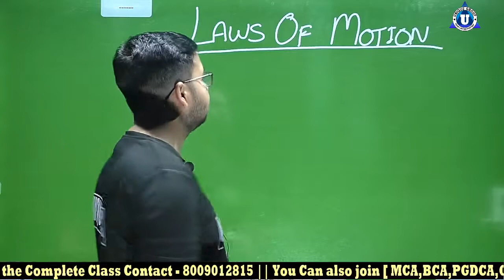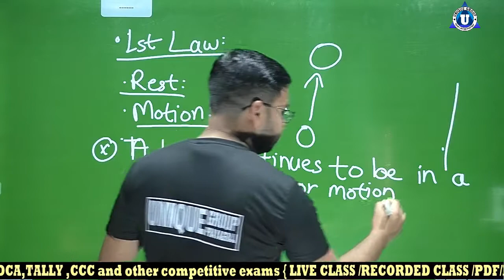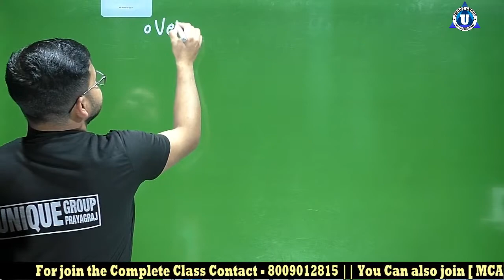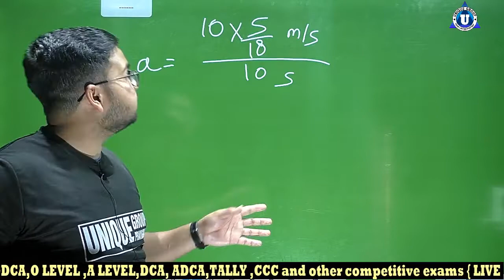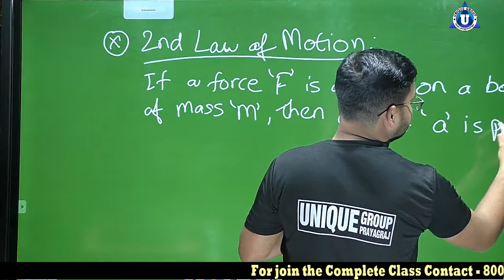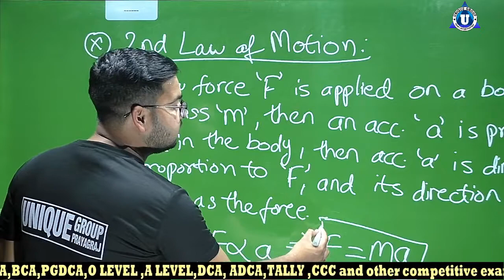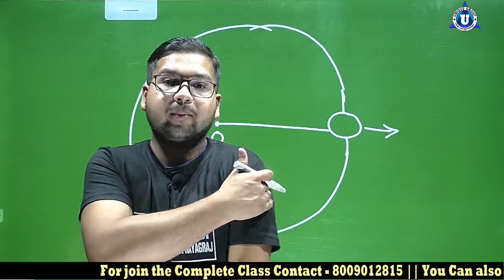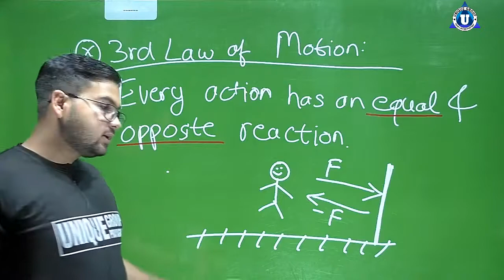BCA | Elementary Physics | Day-1 | Laws of Motion | Online Classes